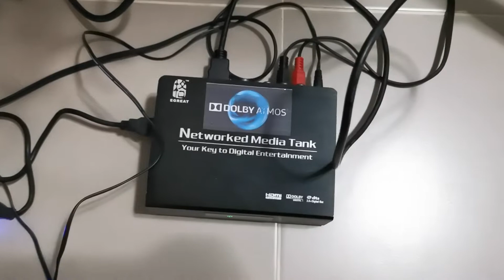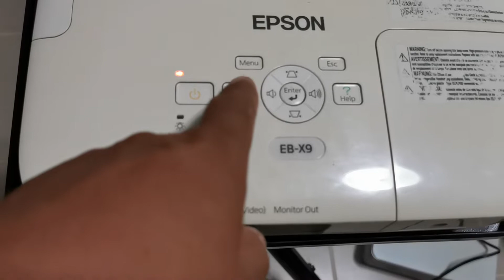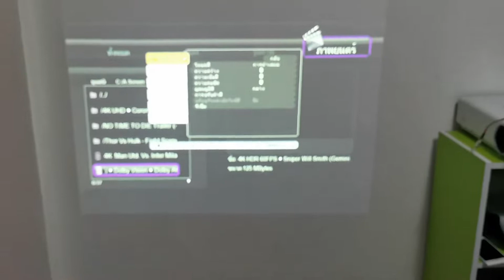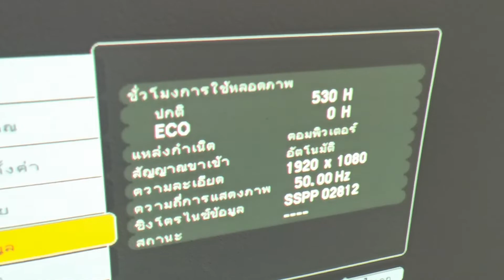Epson EB-X9 Epson Projector EB-X9 โปรเจคเตอร์ Epson โปรเจคเตอร์เอฟสัน โปรเจคเตอร์ Epson projector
Epson EB-X9 Epson Projector EB-X9 โปรเจคเตอร์ Epson โปรเจคเตอร์เอฟสัน Epson projector โปรเจคเตอร์มือสอง EPSON EB-X9 ความสว่าง 2500 ลูเมนส์ Contrast Ratio 2000:1 ความละเอียด 1024x768 (XGA) สินค้ามือ2 ใช้งานได้ปรกติ ภาพสวยคมชัดแสงแรง ช่องต่อ VGA/AV ขาย 5500 บาท สนใจโทร